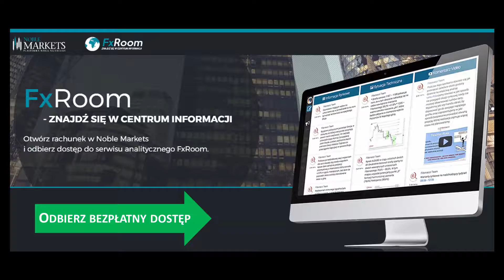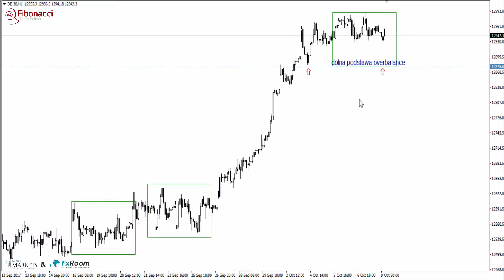Czy dolna podstawa overbalance po raz kolejny zatrzyma spadki na niemieckim indeksie?